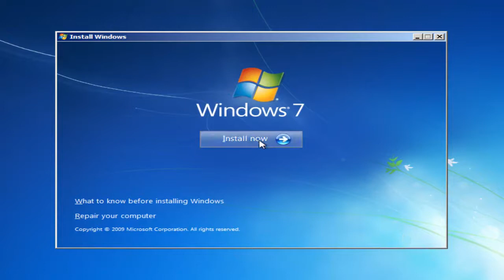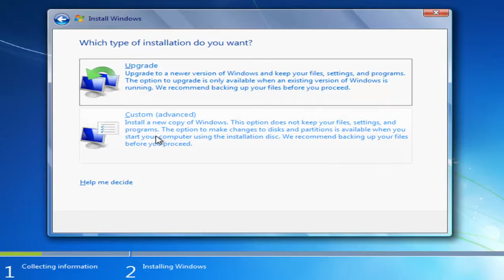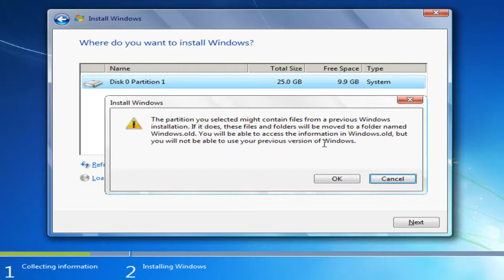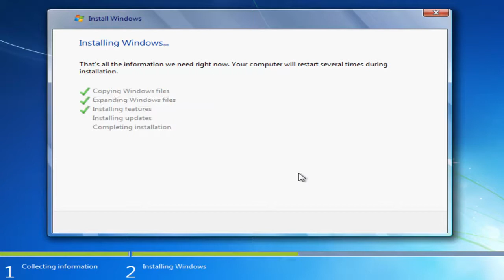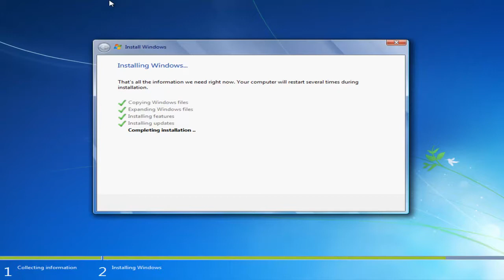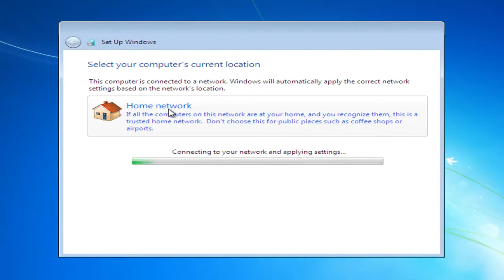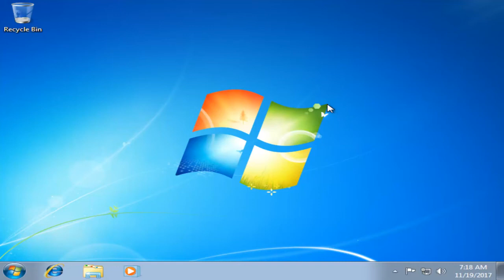How To Install Windows 7: Beginner's Guide [Tutorial]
Learn “How to install Windows 7 32 bit or 64 bit on systems”.

Operating system is the most important part of our computers, pc`s. without windows or operating system our computers are only a combination of metal items which are useless. Operating system is very necessary to rum the systems. Sometimes we have to pay a large amount of rupees to get installed operating systems or windows in our systems. You can also learn that how to install drivers like: Graphic Drivers, Network Drivers, Bluetooth Drivers, WIFI Drivers and so more. You can also learn that how to fix the first setting of operating system to make easier to use windows.

This tutorial will apply for computers, laptops, desktops, and tablets running the Windows 7 operating system. Works for all major computer manufactures (Dell, HP, Acer, Asus, Toshiba, Lenovo, Samsung).